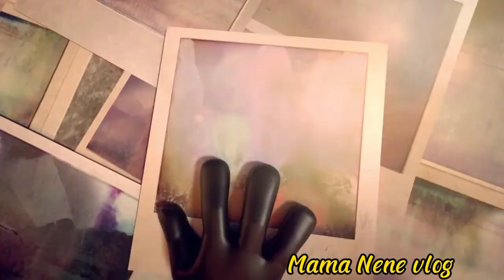Funny Animated short film, Last shot